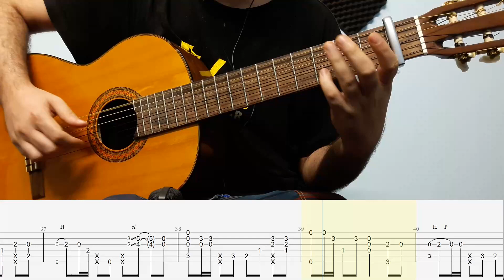Just The Two Of Us Guitar Cover With Tabs(Kenneth Acoustic Version)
You Can Help Me Out By Donating Via Super Thanks(The Little Heart Under The Video)

Gear And Software Used :
Guitar = Yamaha C70
Microphone = MXL440
Sound Card = Steinberg UR12
DAW = Presonus Studio One 6
Reverb = Valhalla Room Reverb
EQ = FabFilter Pro
Limiter = FabFilter Pro L
Guitar Pro 8
Camera = Samsung A5 2016 Phone Camera

Notes :
Hey guys!
I did not write this tab.
I used Kenneth Acoustic tab.